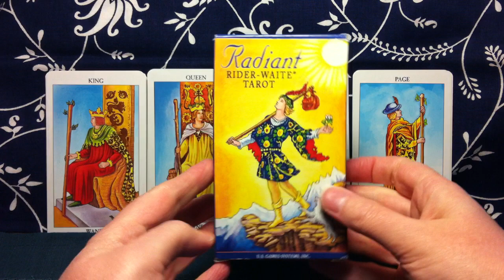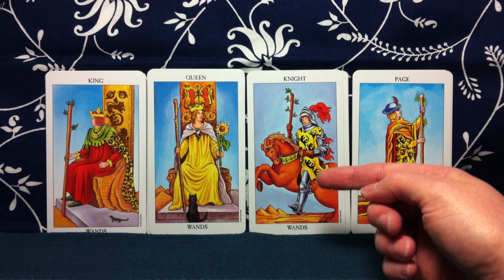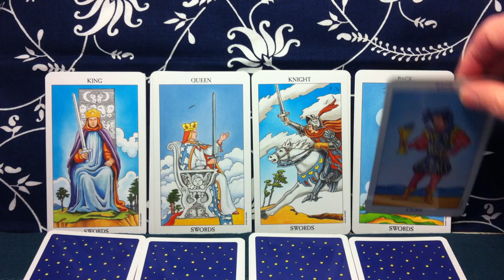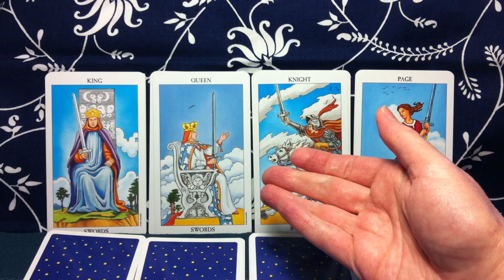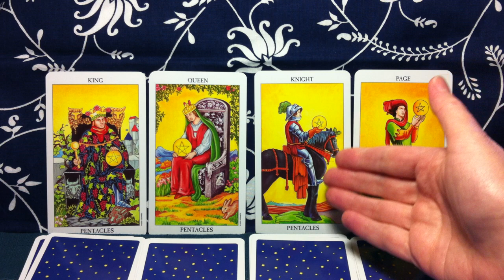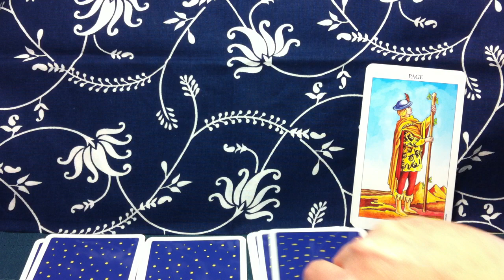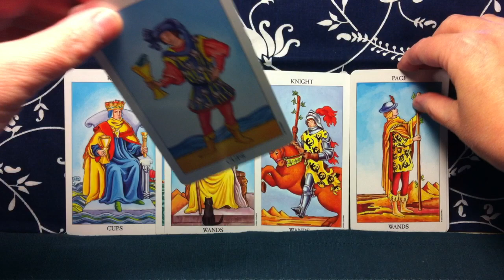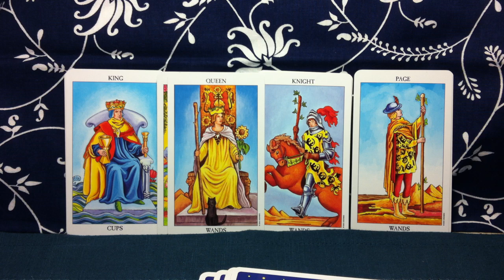Court Cards: The Four Families of Tarot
Toss out those old court card stereotypes of sex, gender, and physical attributes! Bring Tarot into the 21st century with these new, contemporary roles. You can be *any* court card, depending on your situation:

Managing your own company? That’s a King thing.
Taking care of your kids or coaching a friend? That’s a Queen quality.
Moving from place-to-place or job-to-job? Your expressing Knight energy.
Learning a new skill? You’re a studious Page.

Based on drawings by Pamela Colman Smith
Colored by Virginijus Poshkus
Published by U.S. Games Systems, Inc., 2003